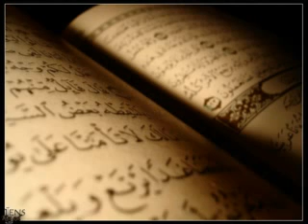سورة الكافرون محمد اللحيدان